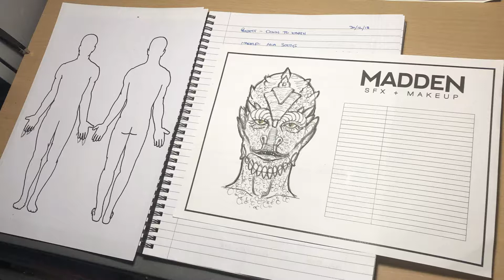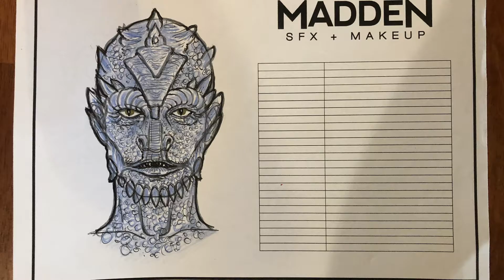SFX Make up - Creating an Alien Prosthetic for SCI FI Short film DOWN TO EARTH start to finish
SFX Creature creator wizard Leigh Madden creates an Alien for the science fiction short film "DOWN TO EARTH"
Watch Leigh cast Teeth and face moulds to the sculpting of the alien creatures face right through to the finished design on actor Daisy Fryer.